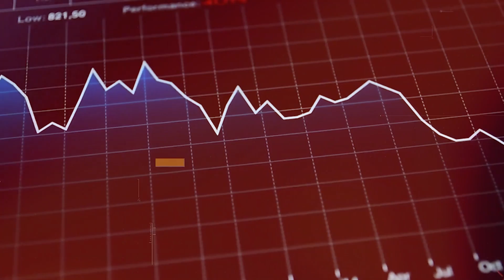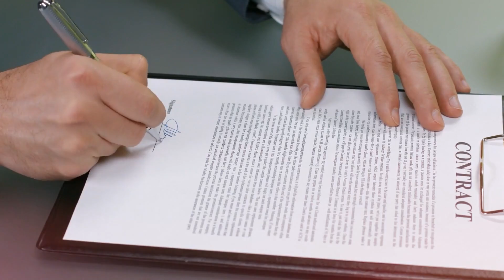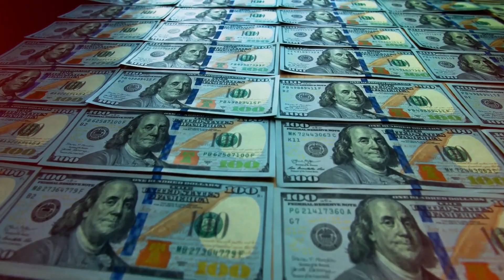$7.2 Billion China's Sea Crossing Bridge Shocked US Engineers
Prepare to be astonished as we reveal the breathtaking $7.2 billion sea crossing bridge that left US engineers in awe. Join us on this captivating journey as we explore the engineering marvel, innovative design, and impressive construction of this incredible sea crossing bridge. Discover the cutting-edge technologies and visionary approach that made this project a global sensation.